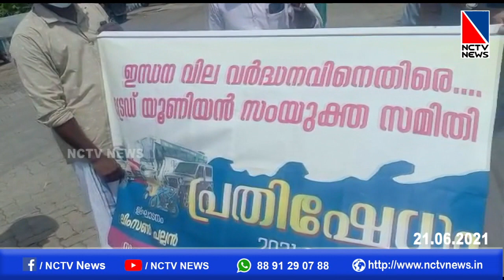NCTV NEWS 21 June 2021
NCTV NEWS